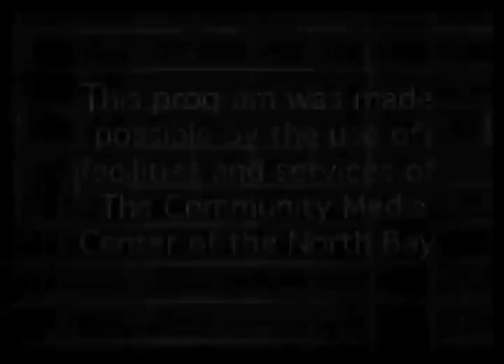029. Dou Kno Show: Seen Together In Public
Several known cast members of the Dou Kno Show document their associations. Also, Isaac sings a song of seduction and Michael explains what steam-punk means to him.